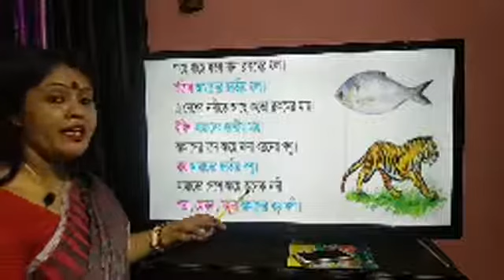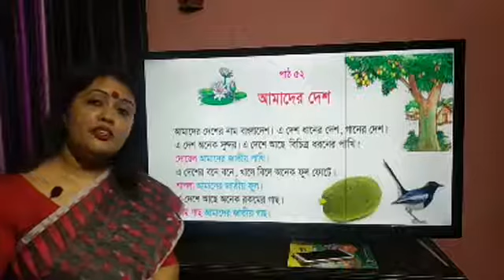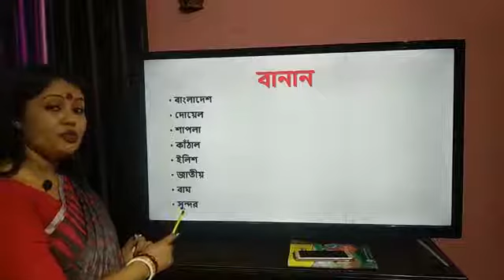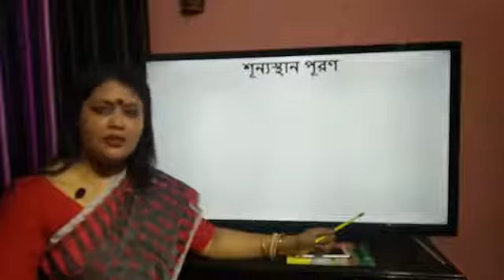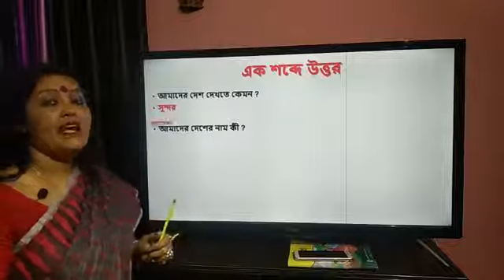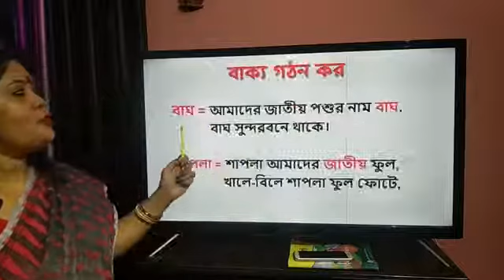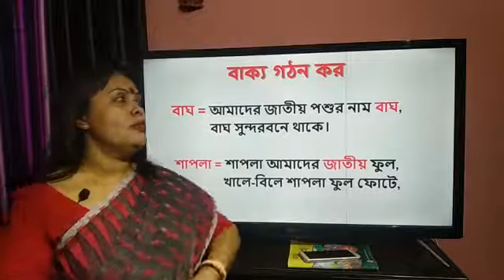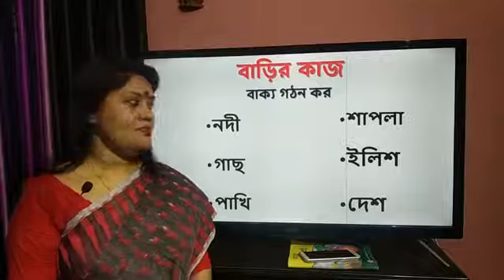প্রথম শ্রেণি বাংলা